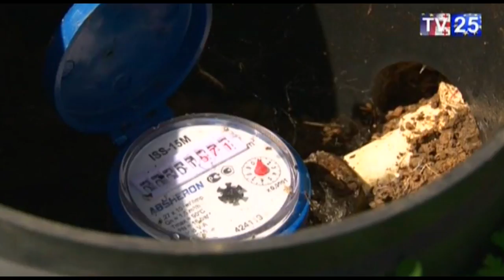დახარჯული ფული და უწყლობით შეწუხებული მოსახლეობა ფერიაში